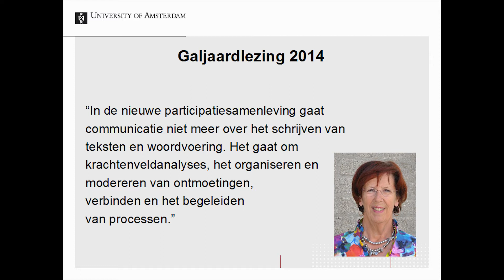Sfeerimpressie Logeion LiveXL 2014